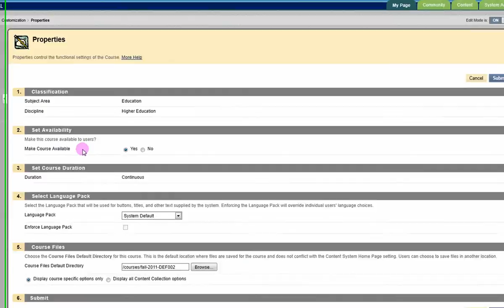Blackboard In a Hurry 2011: Make Your Course Available to Students